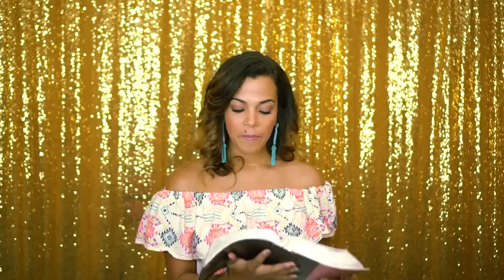How I Knew That My Husband Was The One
Wondering how you know if someone "is the one?" Remember that accepting a ring means that you're accepting that person's calling. And, that person can easily push you away from Jesus. Choose wisely.